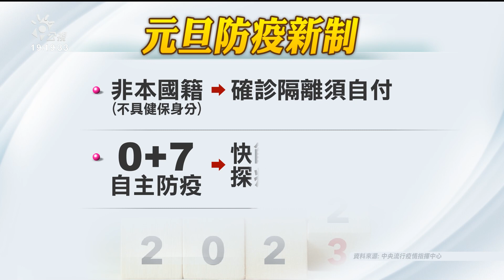重複感染累計逾10萬例 指揮中心籲速打BA.5疫苗｜20221229 公視晚間新聞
新冠本土第三波疫情來勢洶洶，今天新增2萬7803例本土病例，已連續9天升溫。疫情指揮中心指揮官王必勝表示，第3波疫情確定開始，且增加速度很快，他警告，國內重複感染比例增加到5%，今年重複感染累計已破10萬例，呼籲民眾盡快接種BA.5次世代疫苗。